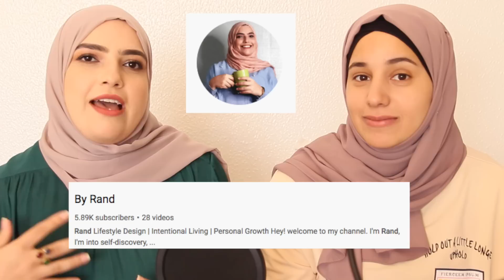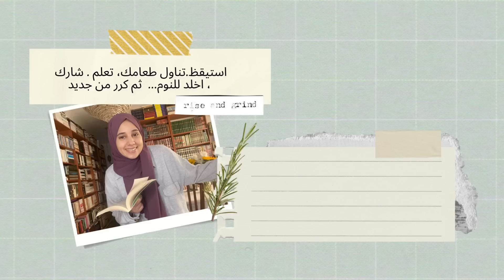عن الثلاثين وكل شيئ في المنتصف ، الندم ، الأطفال ، الاكتئاب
استمتعت جدا بتصوير هذا الفيديو مع رند
في هذه القناة لا أفرض رآيي على أحد ولا أجزم بصحة آرائي المطلقة ، أشارك رآيي بشفافية فقط
آتمنى آن يلقى الفيديو استحسانكم
تحياتي ومحبتي على الدوام …
لمتابعتي في انستغرام  @ayaabassioffcial

عملنا فيديو على قناة رند ، اذا بتحبوا تحضروا

أبحث عن الراحة ؟ | كتابة في الجورنال | صلاة في الأقصى

فيديو جميل على قناة رند